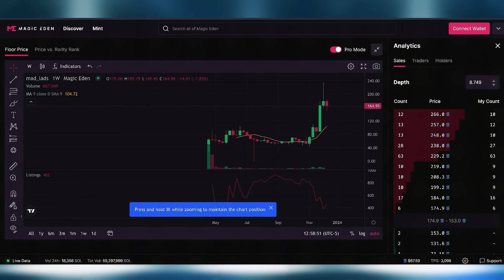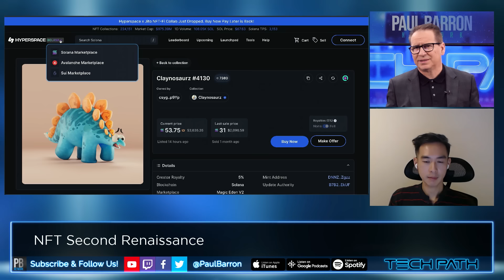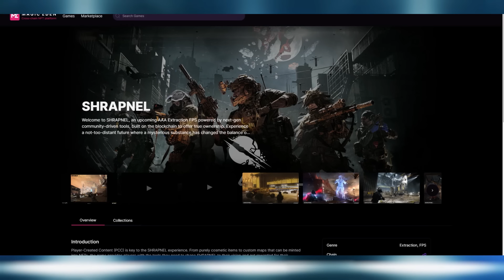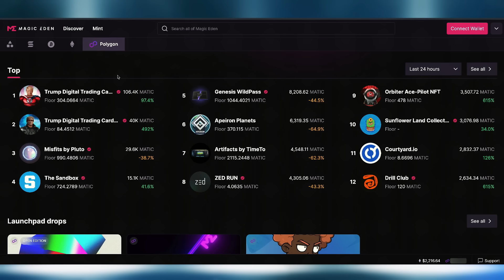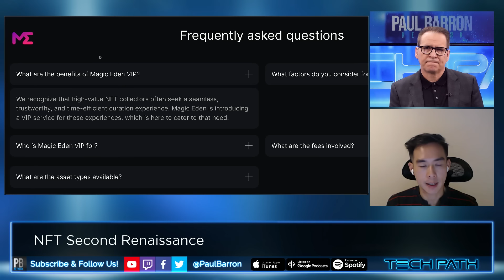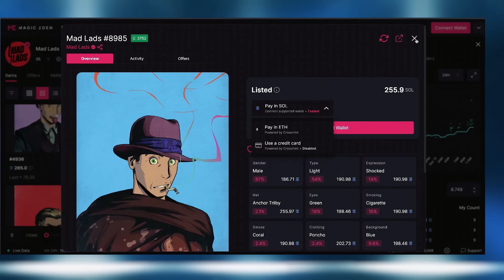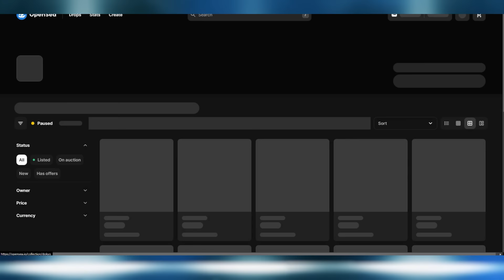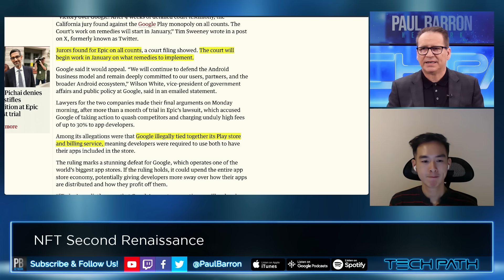NFT's Skyrocketing!🔥Ethereum Coming To Magic Eden! INTERVIEW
Yuga Labs, web3 leader and home of Bored Ape Yacht Club (BAYC), formed a partnership with Magic Eden, the leading cross-chain NFT platform, to launch the new Magic Eden Ethereum marketplace by the end of the year. This will be the first major Ethereum marketplace contractually obligated to honor creator royalties. This effort reinforces Yuga Labs' and Magic Eden's commitment to protecting creator royalties and innovating on a model where more builders come to the space.

Guest:  Zhuoxun Yin (Joshen), COO and Co-Founder of Magic Eden

00:00 intro
00:42 NFTs Outperform Solana
03:00 Magic Eden Revenue
04:58 Aggregators vs Marketplaces
08:32 Profile Pictures Not Going Away
09:09 Physical Items
10:05 Ethereum Coming To Magic Eden
11:45 Trump Phygital Cards
14:33 NFT Launchpad
15:07 Magic Eden VIP Service
17:09 Opensea Killer?
20:15 Pay With Credit Card
21:55 Magic Eden Wallet & App
24:12 Avalanche & Immutable-X
25:42 Creator Pages
27:30 New App Store Rules Coming
30:13 outro